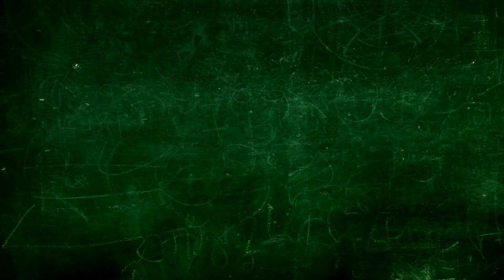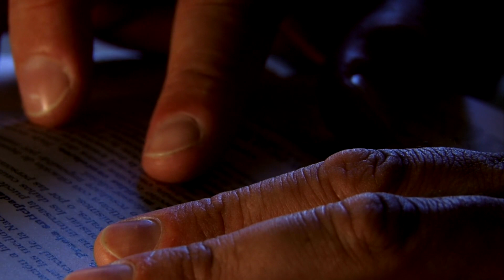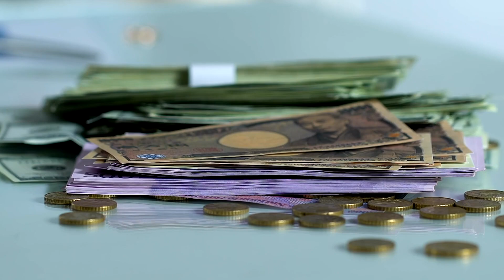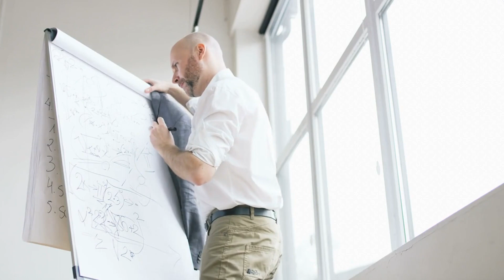Lesson from 48 Laws of Power by Robert Greene Never outshine your Master